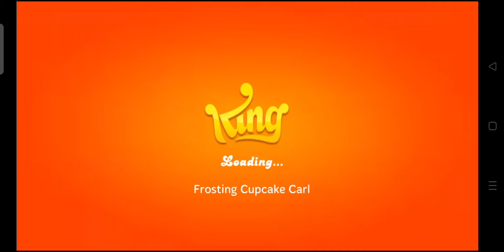Let's Play Candy Crush Jelly Saga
Jelly is here and it's spreading. Candy Crush Jelly Saga is wonderfully tricky. Enjoy all the sweet candy gameplay you can handle including new candies and great new features. Can you beat the Jelly Queen? Will you catch those naughty Pufflers? Play now and help Jenny rescue the Yeti!

There's a new player in town, the wiggling, jiggling Jelly Queen and she's here to challenge you to a game of Candy Crush Jelly Saga! Whatever your favorite moves, you better hope they're Jellylicious enough to take on and defeat the mighty Jelly Queen.

It’s time to get matching candies and spreading the jelly! Swipe to match 3 or more candies in a row and watch the magic happen, use your moves wisely and you’ll be sure to solve the puzzles and defeat the Jelly Queen!

The unstoppably spreadable match 3 game! Candy Crush Jelly Saga is full of delightful game modes, features and boss battles starring the Jelly Queen herself! Show off your Jellylicious moves, taking turns switching and matching Candies against the jiggling Jelly Queen. Every sweet move will spread more Jelly and whoever spreads the most will win the level! Have you got the moves?

There are splendid Candies that need matching and marvellous boosters designed to help you overcome the trickier puzzles of this adventure! There’s even a dreamy treetop world to explore in the fun filled Candy Kingdom too!

Take on this delightful Saga alone or challenge your friends to see who can get the highest score and sit atop the Jelly Queen’s throne!

Candy Crush Jelly Saga features:
• Over 2000 Jellylicious Levels
• Relaxing match 3 gameplay
• Boss vs modes
• Marvelous matching game modes including: Spread the Jelly & Release the Pufflers
• Tasty Color Bomb Lollipop booster
• Mesmerizing Candies
• Dreamy Treetop World and a host of quirky characters led by the Jelly Queen and her stooges
• Relaxing and fun to play, yet challenging to fully master
• For players that have Facebook Connect, there are leaderboards for you and your friends to compare your Jellylicious scores
• Easily sync the game between mobile and tablet devices and unlock the full games features when connected to the internet